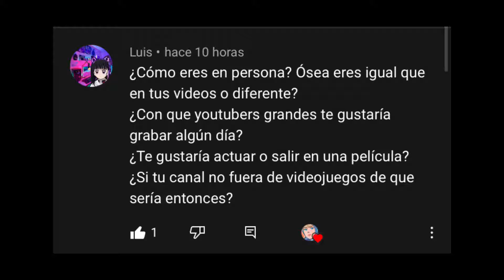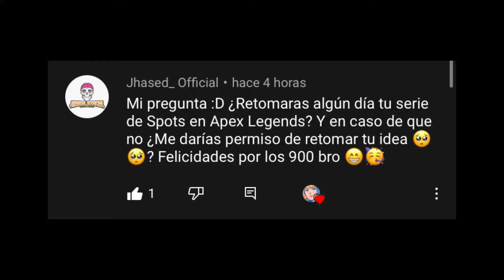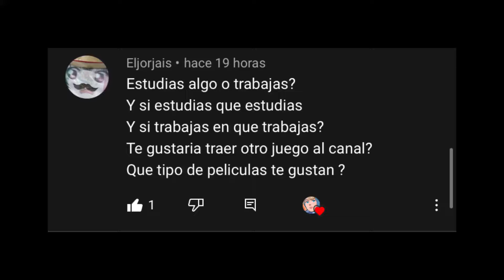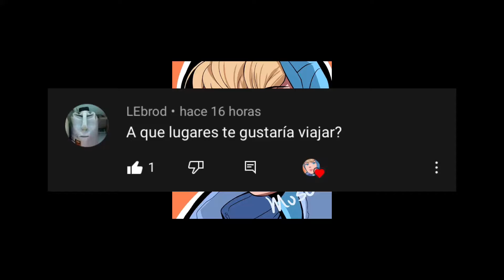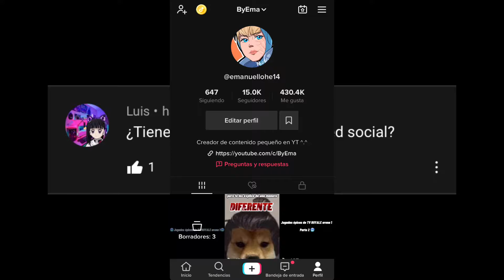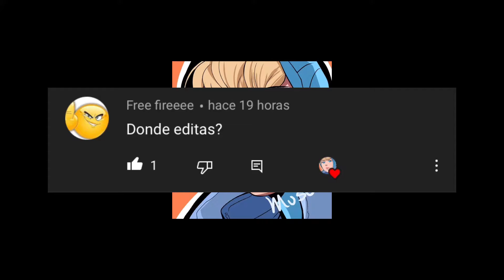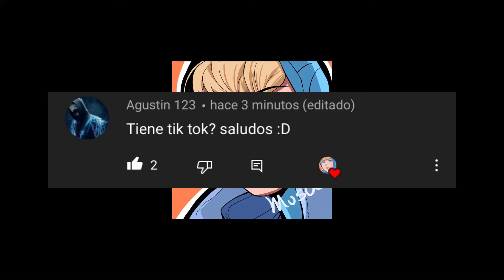PREGUNTAS Y RESPUESTAS ESPECIAL 800 SUBS Y 900 SUBS PARTE 2 - ByEma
El día de hoy te traigo la segunda parte de un PREGUNTAS Y RESPUESTAS ESPECIAL 800 SUBS Y 900 SUBS PARTE 1- ByEma por que hace unos días llegamos a los 800 subs y 900 subs :3

Espero te guste el video y bonito día/ tarde o noche  ^^